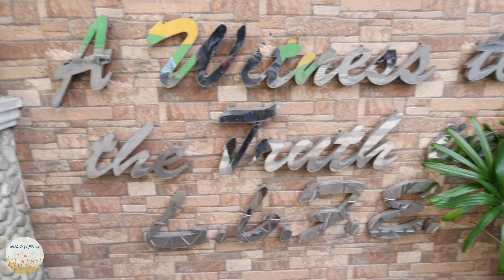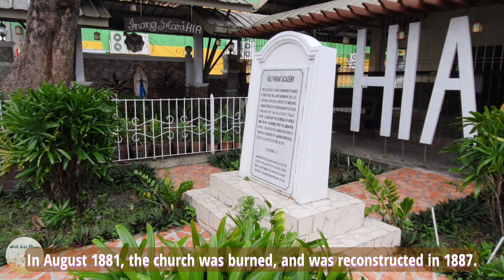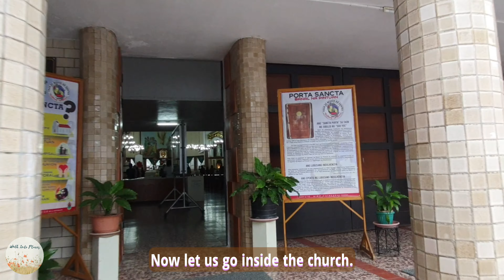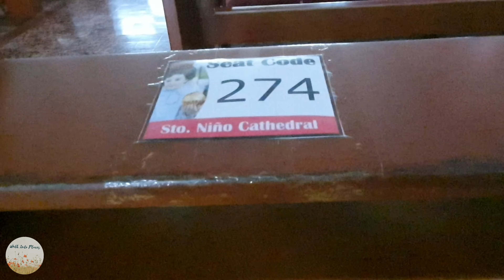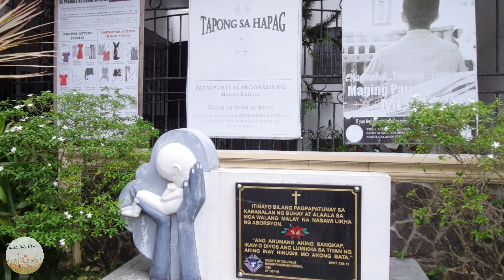Santo Niño Cathedral Parish I Calapan, Oriental Mindoro I Walking Tour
in this video, our journey to Calapan start in Calapan Cathedral, also known as the Santo Niño Cathedral Parish..